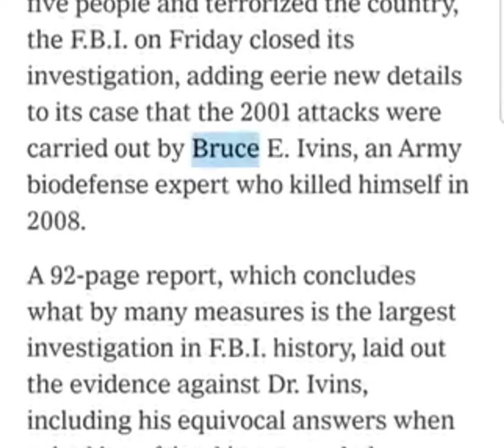US Secretary of State Colin Powell used the Anthrax Attacks Following 9-11 to promote War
Here is a small detail for the case that 9-11 was an inside job. Pay attention to the video. The US Government used unfounded weapons of mass destruction and the anthraxattacks following 9-11 to justify the invasion of Iraq.

The Anthrax Letters Read:
DEATH TO AMERICA
DEATH TO ISRAEL

Problem? Years following this untruthful speech at the UN by US Secretary of State Colin Powell, the perpetrator of the Anthrax Attacks following 9-11 was determined by the FBI to have been American Army Biodefense Expert Bruce Edwards Ivins. He committed suicide before being formally charged.

In a 2007 Democracy Now Interview Four Star Army General Wesley Clark said, he was informed with classified information only weeks after 9-11 the US had plans to take down 7 countries in 5 years: Iraq, Syria, Lebanon, Libya, Somalia, Sudan and Iran.

Everything I'm stating above is factual and researchable. Yet, most Americans remain clueless.

The 9-11 LIE is hurting our Nation's International Credibility, no need for Russian Propaganda. Our wars have no doubt been for the Zionist Agenda.

Why do you believe Israel was added into the letters? They were not targeted by the Anthrax Attacks.

Why would the US have plans right after 9-11 to take down these specific countries? Why are the terrorists killing Muslims and Christians in bordering countries, but not Israel, since the narrative was that these terrorists hate Jews? Former Director of Israel's Mossad Efraim Halvey admitted in an Al Jazeera Network interview, Israel aided Al Qaeda in Syria.

None of the so called terrorists on 9-11 were from Iraq or Afghanistan. According to the official narrative, 15 out of the 19 hijackers were Saudi Nationals. America and Israel have good relations with Saudi Arabia. Far too many inconsistencies not to see the truth.